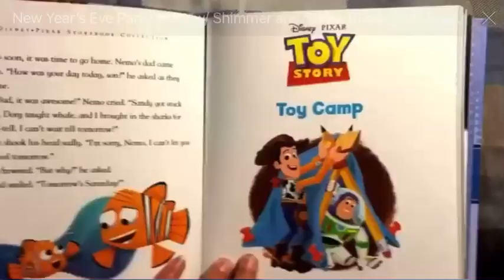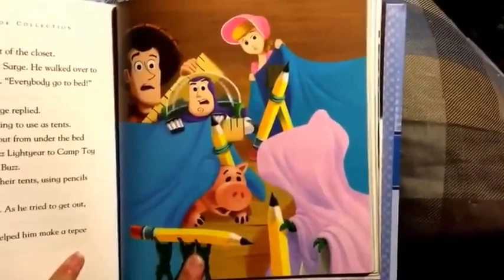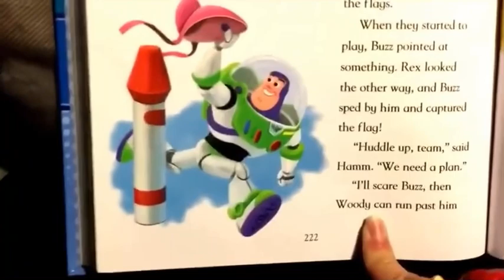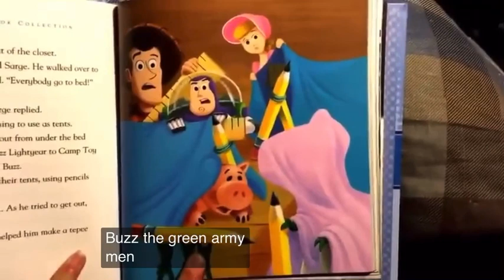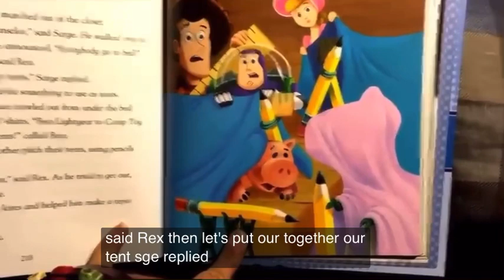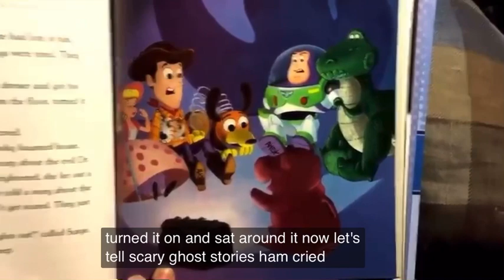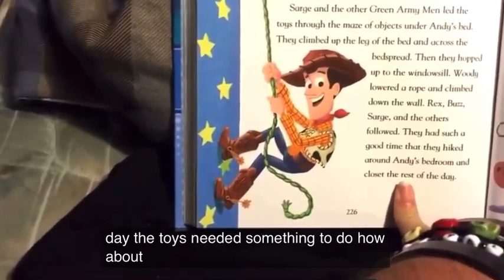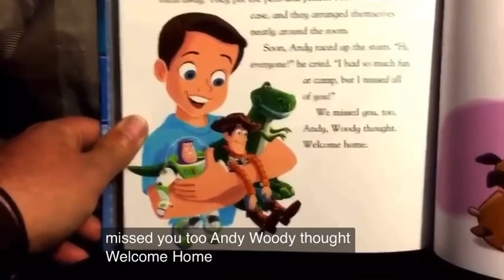Today is a triple read along